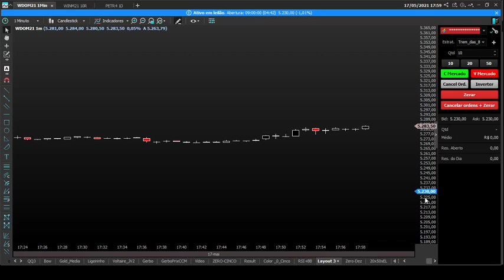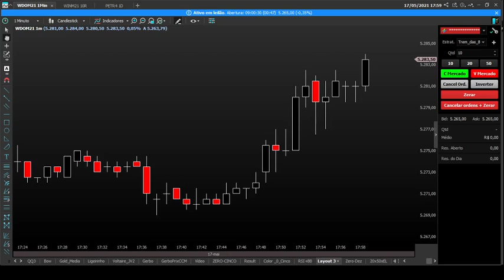Aqui é Renko!!! 09:05hs e já bati a meta diária!!!